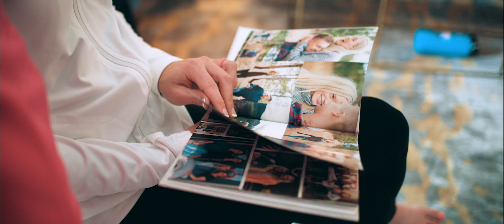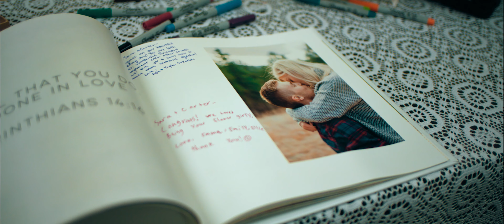Sara & Carter \\ SONY FS5 \\ ATOMOS SHOGUN INFERNO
Another beautiful wedding from this year. A huge congrats to Sara & Carter!

This was a solo wedding I shot back in May. Everything was shot on the Sony FS5 mk1 along with the Atomos Shogun Inferno. All hand held. Graded in Premiere. I still love my trusty FS5!  The only issue I was having was flickering during the reception. Despite messing with my shutter and framerate, I could not get the flickering to stop.

Gear used:

Sony FS5

Sony a7iii

Zhiyun Crane

Atomos Shogun Inferno

Canon 100mm macro

Metabones speedbooster

Canon 50mm f1.4

Canon 35mm f2 IS

Small HD Focus

NTG 2 Rode Mic

Rode Link Wireless Lav Mic

Travel Bag